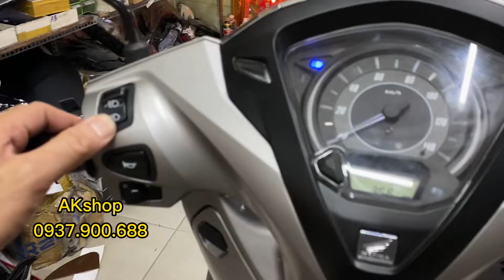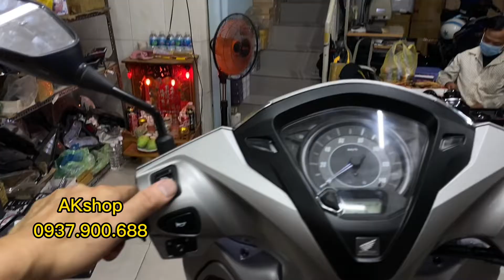LEAD độ Đúng Chất Chơi với GCầu Kenzo S300+ Viền Audi+ Led Ổ Khoá+ Nút Đỏ Sh300+ TinhTong_ AKshop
- 582 Sư Vạn Hạnh Phường10 Quận10 HCM